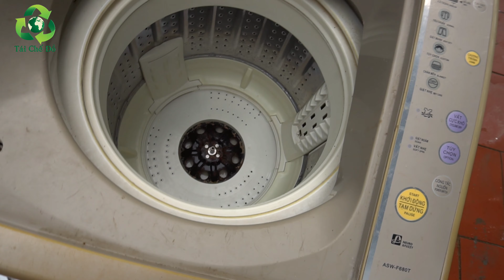Cách tháo vệ sinh lồng máy giặt điều này bạn nên biết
Cách tháo mâm lồng máy giặt để vệ sinh.
Chiếc máy giặt sử dụng nâu năm thường gặp rất nhiều mảng bám trên thành xung quanh máy giặt và bên dưới mâm xoay máy giặt điều này hay tạo ra mùi ám vào quần áo khi giặt xong rất khó chịu.
Bạn nên thường xuyên tháo và vệ sinh lại cho chiếc máy giặt thân yêu .
Công cụ dùng tháo cần thiết có như máy khoan bộ khẩu cờ lê .
Máy khoan dùng pin .
Máy khoan điện 3 trong 1 trong video
👉Link mua
Thông tin những sản phẩm máy khoan nội địa trung quốc khác.
👉Máy khoan đục bê tông dùng điện 220v công suất 1850w

👉Bộ cờ lê 48 chi tiết khẩu
👉Đồng hồ đo đạc chuyên dụng cho công việc sửa chữa điện tử điện lạnh mua tại.